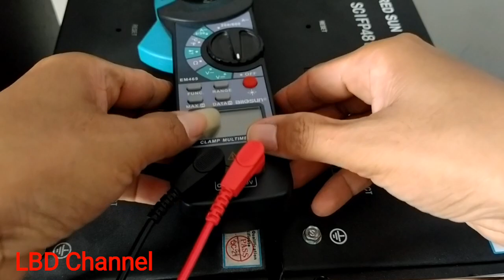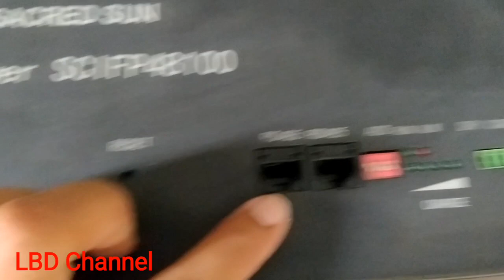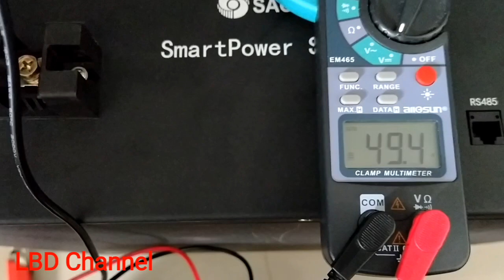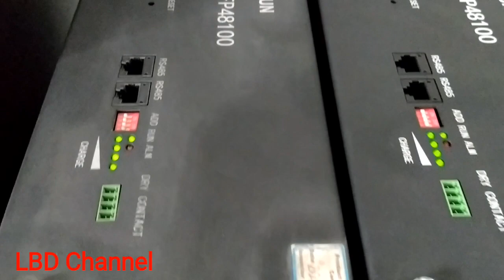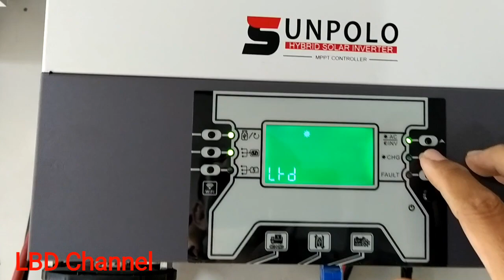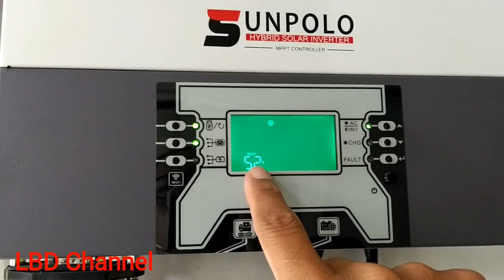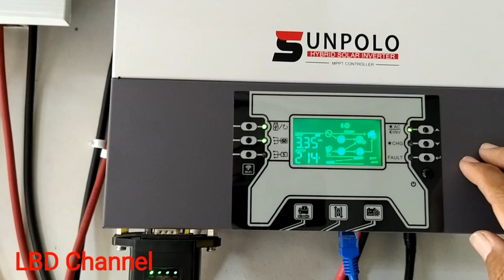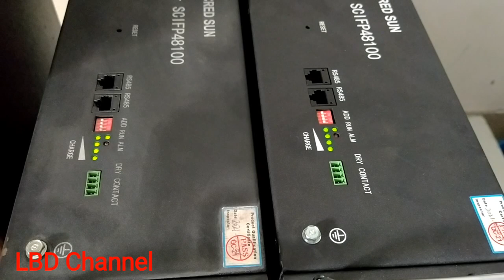Battery Lifepo4 48V 200ah VS Inverter Sako Sunpolo 5kw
Battery Lifepo4 48V 200ah VS Inverter Sako Sunpolo 5kw yang saya pasang untuk kebutuhan PLTS sekaligus saya videokan dan saya bagikan disini dengan tujuan agar teman - teman yang lain juga bisa menonton.
Cara seting inverter Sako Sunpolo VS baterai lifepo4 juga sudah saya bahas di video ini semoga bisa membantu buat teman - teman semua.
Setting paramater baterai lifepo4 yang saya pakai di video ini berdasarkan informasi dan referensi dari beberapa sumber yang saya dapat. Jika teman - teman yang lebih awal menggunakan baterai lifepo4, kalau ada masukan mengenai setting parameter baterai lifepo4 silahkan posting di kolom komentar agar teman - teman yang lain juga bisa melihat.

Salam,
Baba